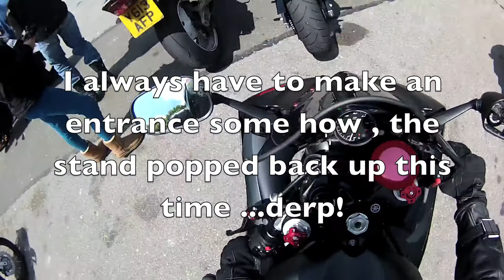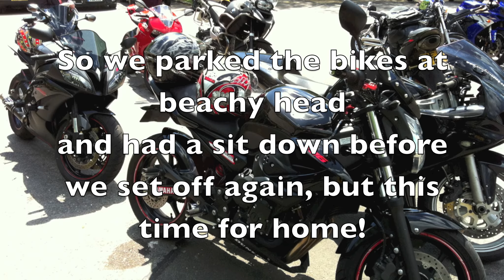VLOG: Road Trip!! Ace cafe, Box hill, Brighton and Beachy Head (Drift HD Ghost)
This was a classic UK bank holiday a few weeks ago, it was a lovely day! I hope you enjoy watching as much as we did being there :D Lots of fun, loads of bikes and nice bit of Sun.
Leave comments/suggestions, and possibly a like and sub if you can tolerate me :)

My Bike: 2008 Yamaha R6 , Termi slip on, Rizoma grips and bar ends , tinted screen, seat cover ,removed back pegs. lots of red accessories/decals.

Video Filmed in: 1080HD 30frames FOV 170. W/ Drift HD Ghost
Sound captured from : Drift HD ghost official Microphone.

Upcoming Uploads in Original HD: Ace Cafe night